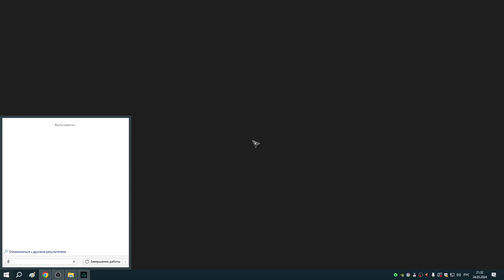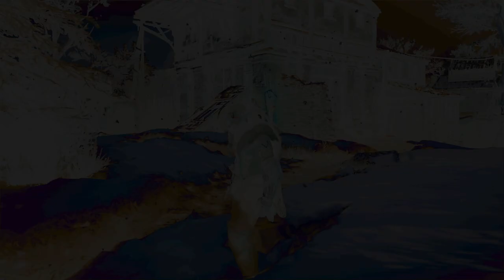279 Заказы Реды и прибытие в Йорвик